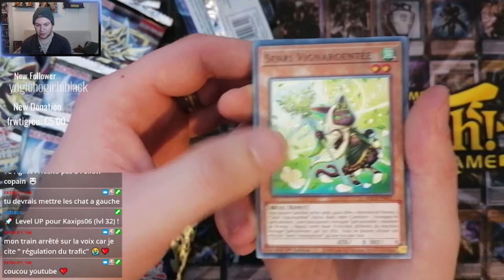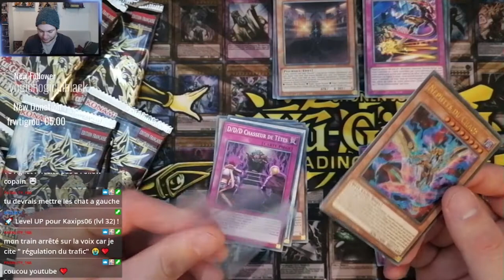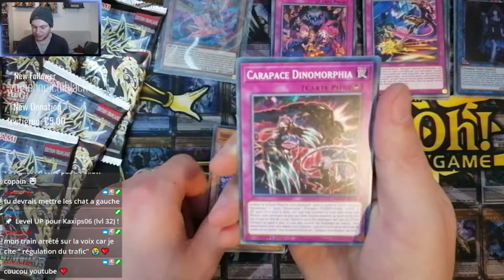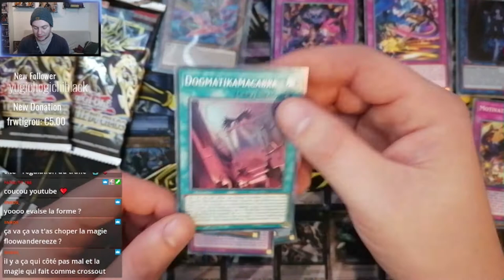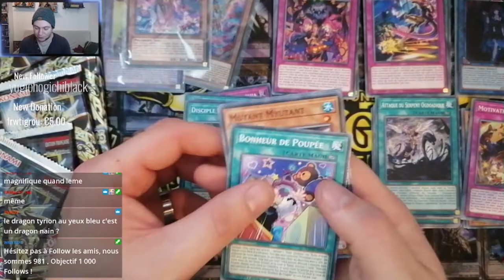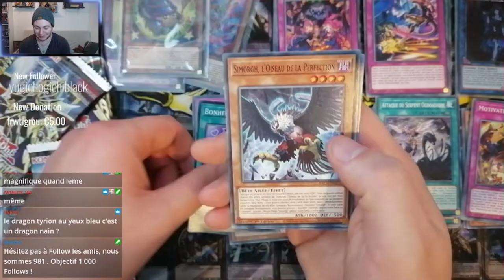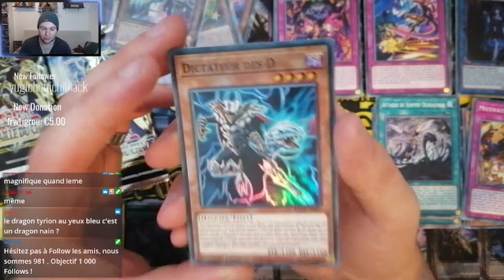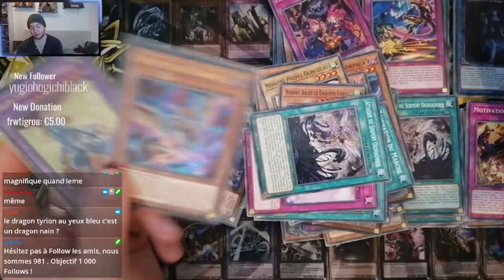OUVERTURE - LA BATAILLE DU CHAOS